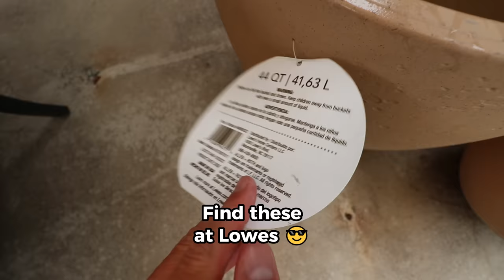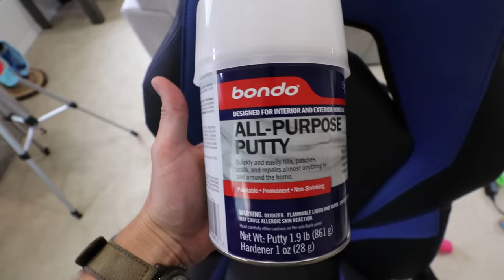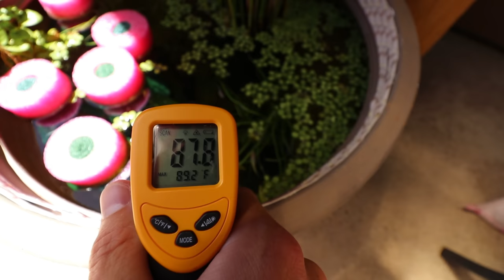I Made The BEST LED Patio Pond - Setup & Tutorial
🐟🦐 Fish Stickers & LEGIT. Fish Food
🦐😎 LEGIT. Fish Food FREE Samples

☀️LED Pond Clip Light
🌿Save 15% On Aquarium Plants
🔥Rimless Aquariums
🦠Fritz Bacteria/Water Conditioner/Meds

Today we set up another awesome Ricefish patio pond! This one is 2 stories, lights up at night and also totally wireless! This diy patio fish pond is perfect for a secured backyard or even a balcony on an apartment. Ricefish are also the perfect fish for this type of small pond, you cant go wrong here :)

Daily Pics and Vids on Social Media!